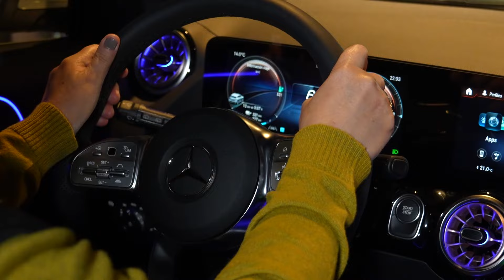Nueva EQA 100% eléctrica de Mercedes-Benz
Seguimos cambiando la movilidad.
Lanzamiento nueva EQA 100% eléctrica de Mercedes-Benz.
Descubrí una experiencia de conducción que te llevará al futuro.